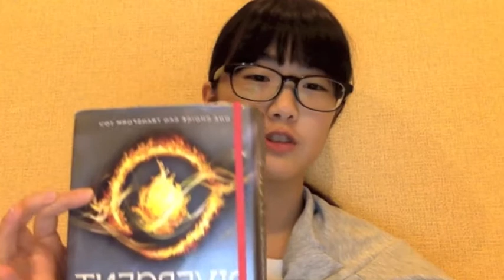Ye-Bin Book Talk